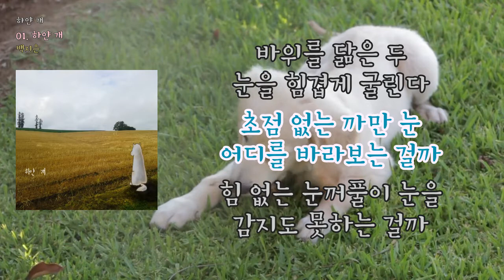[LyricVideo/가사비디오] 백지은(Baek Jee Eun) - '하얀 개(White dog)'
1. 숏폼으로 음원홍보 방법이 있어요
2. 스포티파이,유튜브마케팅에 내 음악을 홍보하는 방법도 있어요

이 곡은 백지은(Baek Jee Eun) - 하얀 개(White dog)에 수록된 인디 장르의 "하얀 개(White dog)" 입니다.

가사:

동그랗게 말려 있는 회색 큰 몸집
몸 담기도 버거운 작은 집에 누워
바위를 닮은 두 눈을 힘겹게 굴린다

초점 없는 까만 눈 어디를 바라보는 걸까
힘 없는 눈꺼풀이 눈을 감지도 못하는 걸까

아 작은 집
다시 잠이 든다
덩그러니 놓인
하얀 밥으로
그저 채워
하루를 채워
아 작은 집 햇볕 없는

아 작은 집
다시 잠이 든다
덩그러니 놓인
하얀 밥으로
그저 채워
하루를 채워

백지은은 Rainbow cave의 첫 객원 보컬이다.
속삭이듯 표현하는 보컬을 통해 내면의 감성을 자극하며,
청아한 음색에서 느껴지는 순수함이 매력이다.
어른 동화 풍의 분위기를 지닌 Rainbow cave의 곡에 참여하여
순수하면서도 섬세한 감성을 들려주었다.

평화롭고 한가한 하루를 보내는 나이든 하얀 개의 일상을 담은 곡.
감정을 절제하며 속삭이듯 묘사하는 보컬을 통해 적적하고 한적한 느낌을 노래하였다.
마음을 가라앉히는 차분한 보컬과 국악기의 몽환적인 연주가 어우러져 독특한 감성이 표현되었다.

작사/작곡/편곡 김명수
제작/마스터링 김명수
대금 김난희
해금 박선하
삽화 장수인

Baek Ji Eun is the first guest vocalist of the Rainbow cave.
She stimulates inner emotion through vocals expressing whispering, feeling pure through clean tone.
She participated in the song of the Rainbow cave with an adult fairy tale atmosphere, and gave pure and delicate sensibility.

A song about an old white dog's daily life that has a peaceful and leisurely day.
Through the vocals depicting calm emotions and whispering, sang a lonely, peaceful and quiet feeling.
A distinctive sensibility was expressed through the calm vocal and the dreamy Korean traditional instrument.